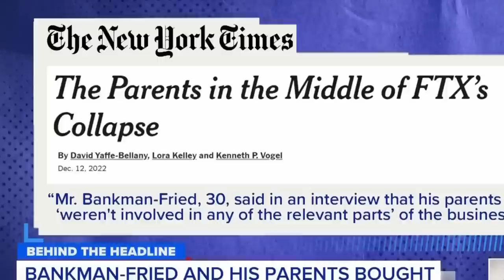How much were Sam Bankman-Fried's Parents paid by FTX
Sam Bankman-Fried Parents did Receive Payments from FTX